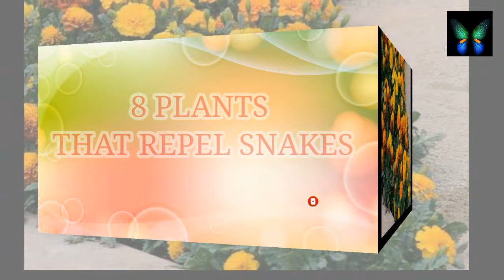Worried Of snakes These Plants Will Repel Snakes From Your Garden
1. Marigold
2. Mother-in-Law’s Tongue.
3. Lemongrass
4. Garlic
5. Andrographis paniculata
6. Snakeroot
7. Pink agapanthus
8. Mugwort